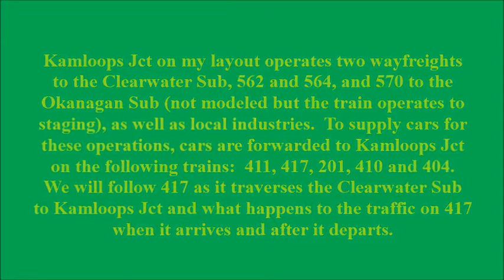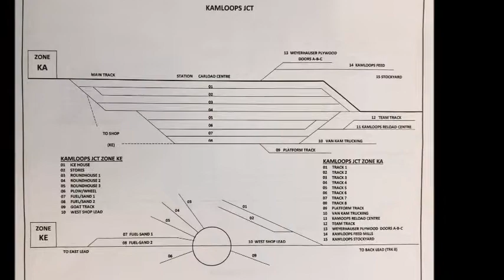417 and Kamloops Jct yard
I have made a video of how 417 is handled at Kamloops Jct on my layout.  I tried to keep the switching short for those of you who find it tedious.  It starts with a little mainline railroading as 417 heads toward Kamloops Jct on the Clearwater Sub, shows what 417 does in Kamloops Jct and then demonstrates how the traffic arriving on 417 is blended with cars already on hand to build 564, 570 and 562.  Remember, this is for fun.  Even though I try to replicate prototype operations, this is a hobby.  See if you can see a marshalling error on the inbound 417 and two cars that got reversed before switching occurred.